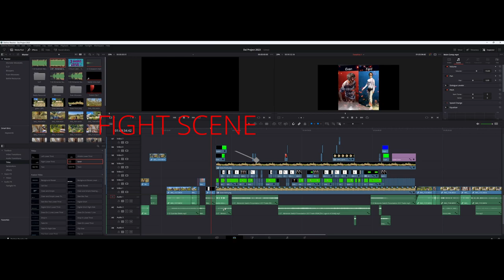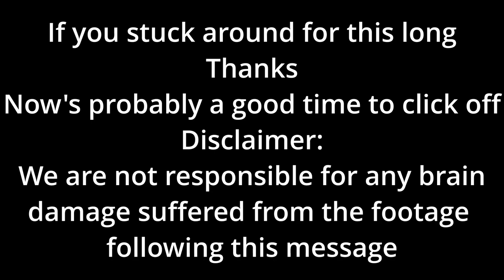Flushtered (Dai Film 2023 Semester Creative Project)